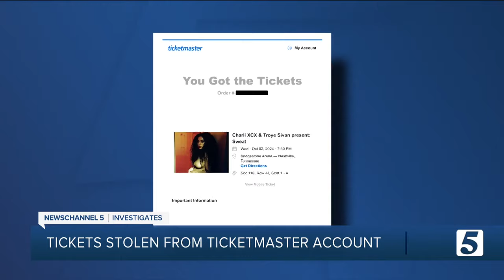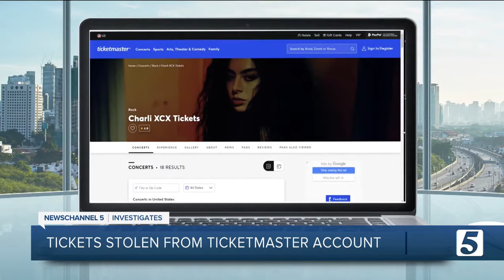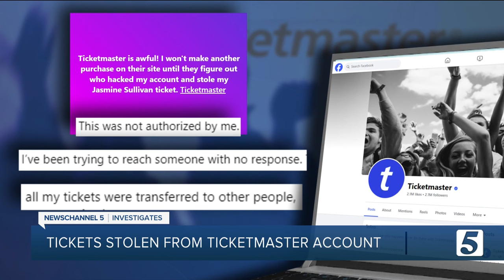Beware! Hackers are getting into Ticketmaster accounts and stealing tickets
Ticketmaster customers are reporting that tickets they'd purchased for a variety of concerts and events are suddenly being transferred out of their accounts without their permission.